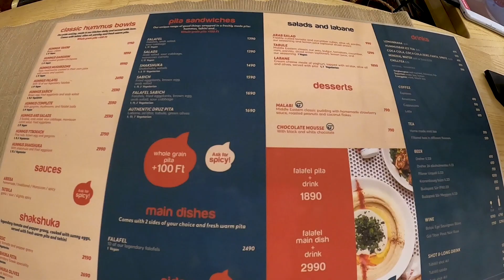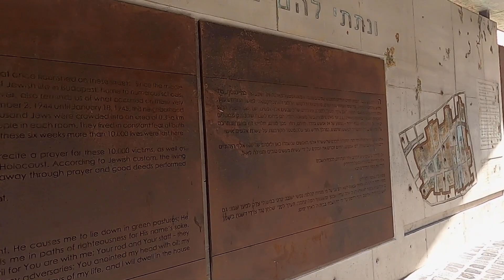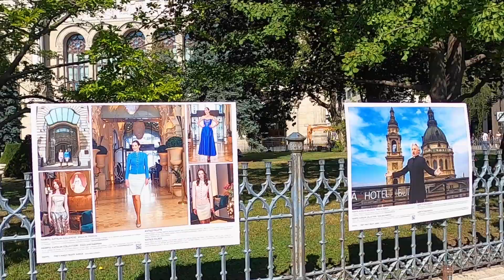BUDAPEST HUNGARY COMPREHENSIVE TRAVEL GUIDE !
Budapest is a beautiful city that has a lot to offer tourists. In this video, we'll take you on a tour of some of the "magical" sites that you'll find in Budapest.

From the iconic Parliament Building to the breathtaking Fisherman's Bastion, this tour will offer you a glimpse of the city that never sleeps. Watch as we take you on a journey to some of the most popular tourist destinations in Budapest!

00:00 Intro
01:15 Fisherman Bastion
02:14 Graceful Cathedral
03:06  Buda Hill -Old town area
05:35 Buda hill City View
06:41 Buda Hill castle
08:15  Tennis hall -market
12:02 Danube Bridge views
13:28 Margaret Island
16:25 Vegetarian Lunch Recommendation
18:17 Parliament Budapest
19:59 Shoes by the Danube memorial
20:25 Basilica Pest side
25:48 Joseph Square
27:00 Fashion Street
27:50 Budapest Night Cruise
30:30 Ruins Bar Szimpla K

Thank y'all, I appreciate y'all so much being a part of this journey 💕